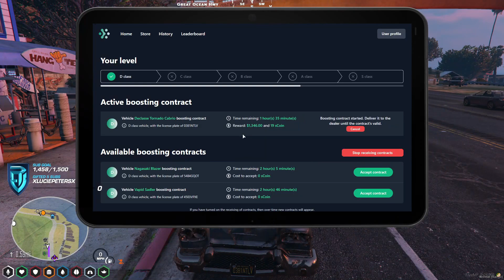Stream Snipers Saved Randy From Getting a Ticket! | Full Send RP | GTA RP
🔴LIVE🔴
Check out my GTA Content LIVE on Twitch where I play on Different GTA Roleplay servers!

Randy Bullet synopsis:
He's been told that he's "stingy", as he never puts up money when the Gang makes a group purchase, and he often asks for money when he doesn't need it.